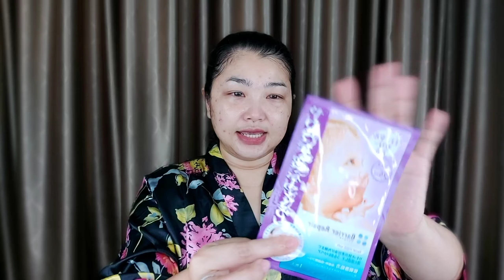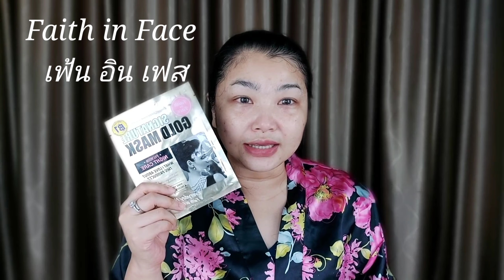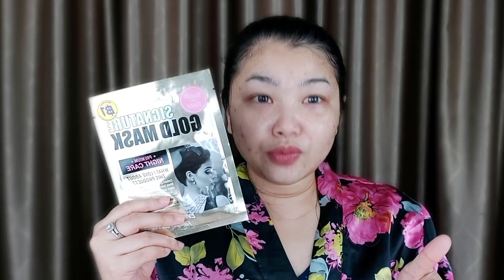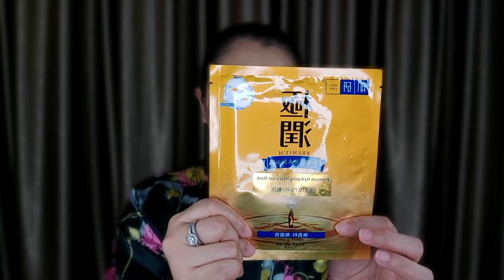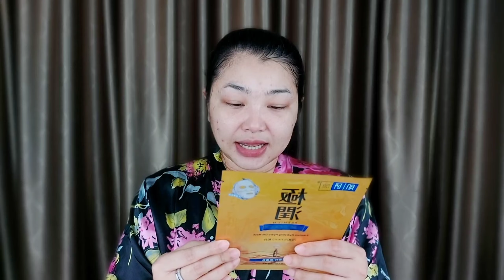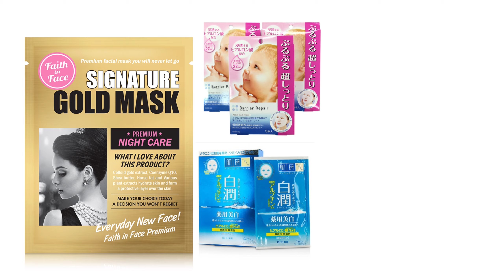มาร์คหน้าอัพผิวตัวเด็ดในวัตสัน ตัวไหนดีตัวไหนเด็ดบ้าง รีวิวแบบละเอียด : RASITA PROFACE TRAINER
BEAUTY STAY HOME : สวยสู้วิกฤต Part1/2
E.P. 6

ตัวไหนดีตัวไหน เชิญรับชมค่าพี่ขาาาาา...
ไม่ต้องลังเล ไม่ต้องเสียเวลาสุ่ม

อันนี้ส้มเลือกมาแบบเด็ดๆ จะอายุเท่าไรก็มาร์คหน้าได้และเป็นสิ่งที่ควรทำมากๆ บางครั้งเรารู้สึกว่าหน้าโทรมค่อยมาร์ค แต่!!! จริงๆแล้วควรมาร์คก่อนที่หน้าจะโทรมจ้า

ในนี้รีวิวให้แบบละเอียดทั้งแผ่นมาร์ค
สัมผัส สารสกัดเด็ด ราคา..
✔️ตัวไหนหน้าเด้ง หน้าเด็ก
✔️ตัวไหนฟื้นฟูผิวโทรม ผิวแห้ง
✔️ตัวไหนผิวกระชับ ริ้วรอยจาง
✔️ตัวไหนผิวแพ้ง่ายใช้ได้
✔️ตัวไหนหน้าใส รูขุมขนกระชับ ..
❌และสิ่งที่ไม่ควรทำตอนมาร์คหน้า ❗
ที่หลายคนชอบทำ ❗

**ช่วงเก็บตัวอยู่บ้านแย่าลืมดูแลตัวเองนะคะ
เหมือนเก็บตัวนางงามจักรวาล..😊

**ใครชอบดูแลตัวเองสนใจการนวดหน้ายกกระชับด้วยเทคนิคต่างๆ ดูแลผิว สุขภาพความงาม ส้มแบ่งปันไว้ในนี้นะคะ

แล้วพบกันใน E.P ต่อไปค่า 😊

ติดตามส้มเพิ่มเติมได้ที่..💕

RASITA PROFACE TRAINER
RASITA HOME SPA & BEAUTY

Inbox
m.me/RasitaHomeSpaandBeauty

แล้วพบกันนะค่า😊